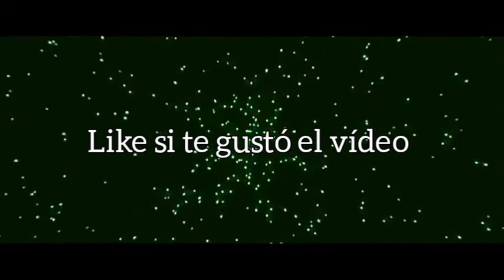Extranjeros Bolivianos llegan en micros a la Argentina para cobrar Planes Sociales...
Mostrándote la Realidad...